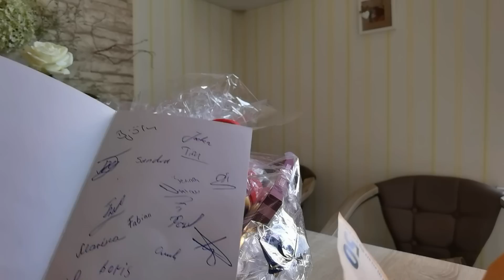ПРОВОДИЛИ НА ПЕНСИЮ!🥳 | #916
Всё в жизни когда-то заканчивается. Закончилась трудовая деятельность Виктора.